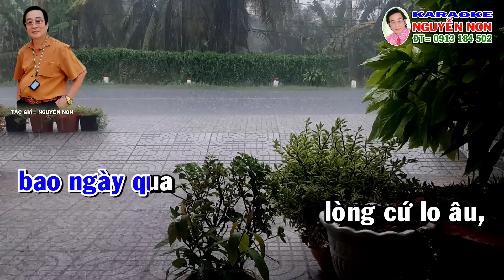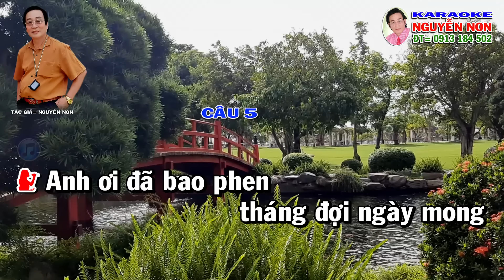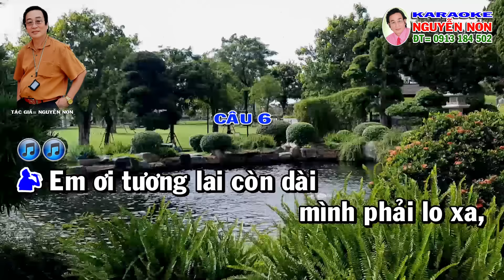Karaoke vọng cổ: HẠNH PHÚC BÊN NHAU ( Song ca TG: Nguyễn Non )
Chuyên:
- Thu âm giọng hát, cung cấp và phối mới bài đàn
- Thực hiện karaoke mới theo yêu cầu
- In DVD, USB karaoke tuyển chọn
THUỘC TẤT CẢ MỌI THỂ LOẠI